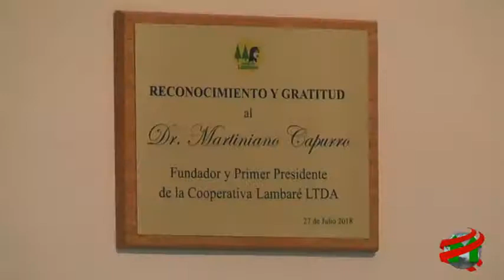COMPACTO ECONOMICO Coop Lambaré, Colegios